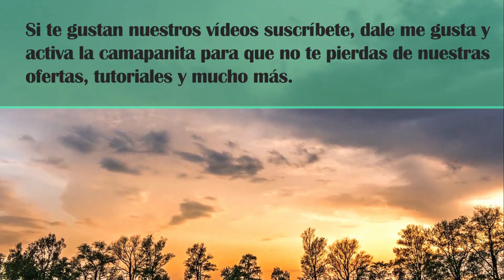VENTAS DE LOTES O SOLARES O TIERRA PARA CONSTRUIR LA CASA DE SUS SUENOS